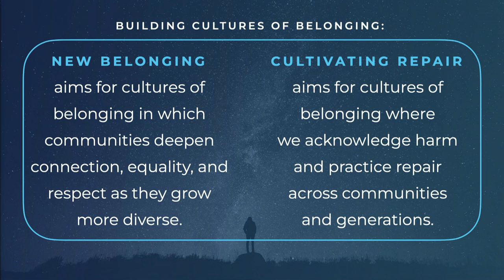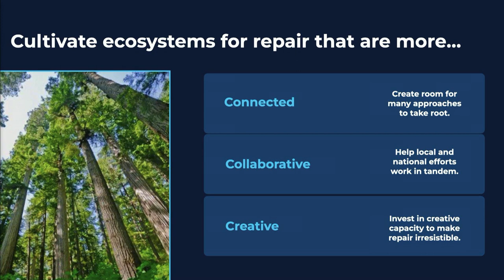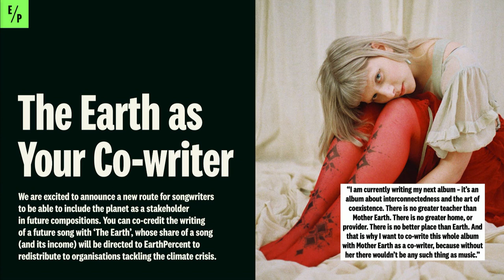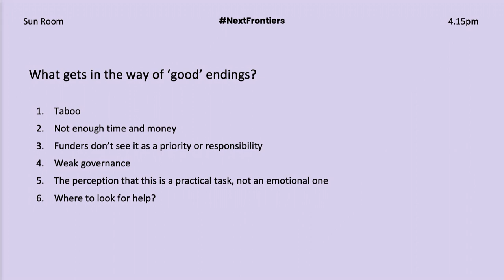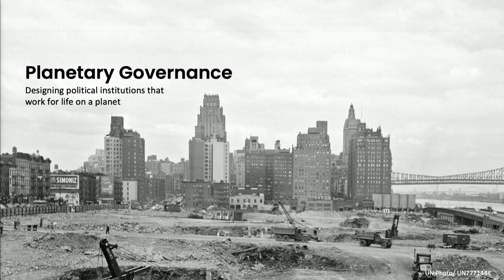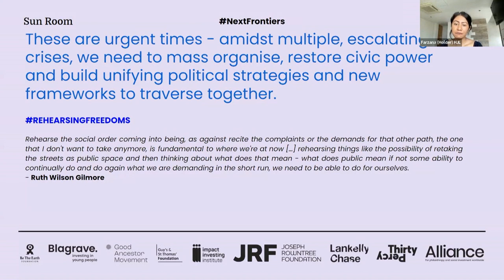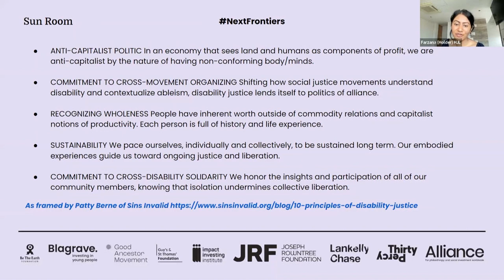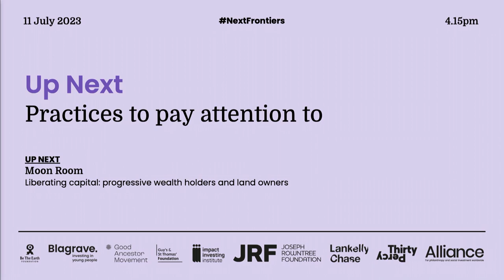Practices to pay attention to